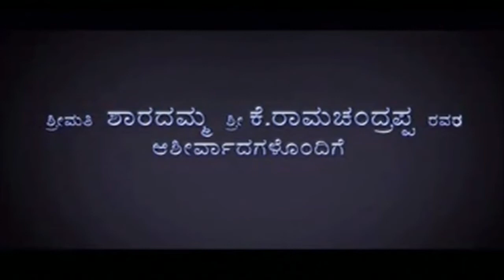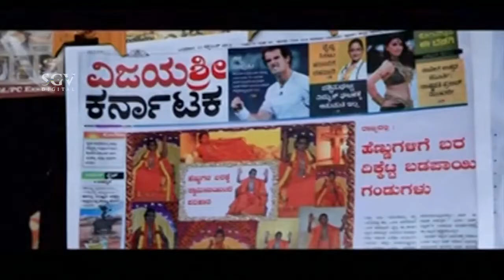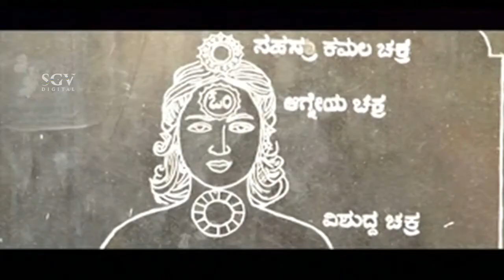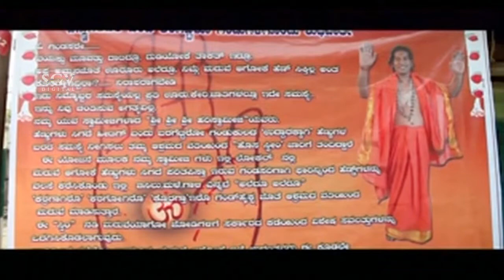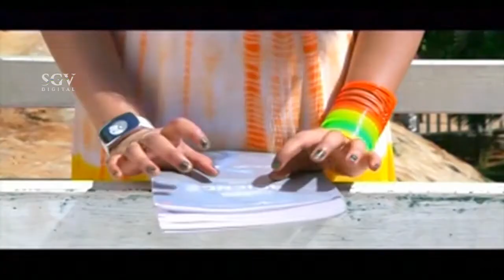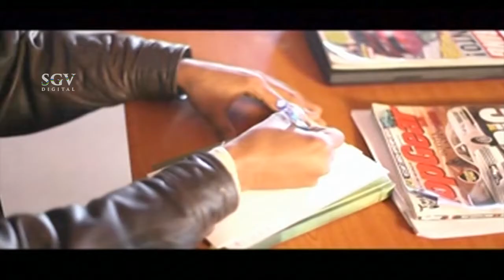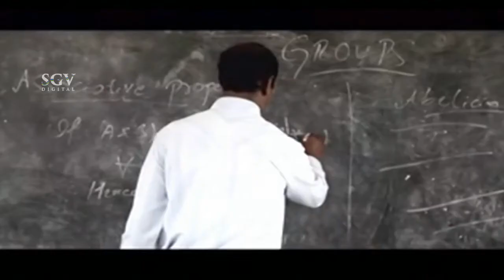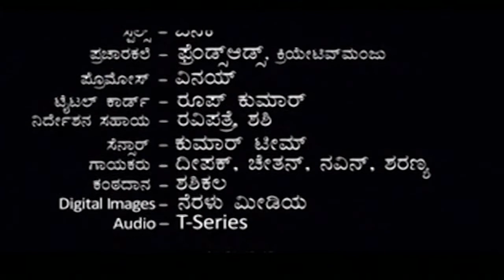Aashirwada - ಆಶೀರ್ವಾದ Kannada Full Movie | Surya Mohan | Disha Poovayya | 2013 Kannada Movie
Watch Aashirwada Kannada Full Movie. On SGV Digital - Kannada Full Movies YouTube Channel.

Starring : Surya Mohan, Disha Poovayya, Srihari Thambraparani, Soujanya, Prashanthraj, Panchathara Srinivas, Keramalu Badri, Dr K Ramanand, Nagarathna, Kavya, Hanumesh Patil, MSV Madhu, Ravi Pathre, Benakaraj, Lakshmipathi (Malli)

Director: S Vishnupriyan
Banner: K R Movies
Presenter: Smt Lakshmi, Sri N Vasudev
Producer: Surya Mohan
Story: S Vishnupriyan
Screenplay: S Vishnupriyan
Dialogue: S Vishnupriyan
Lyrics: S Vishnupriyan, V Manohar
Year : 2013

Aashirwada – ಆಶೀರ್ವಾದ1975*SGV